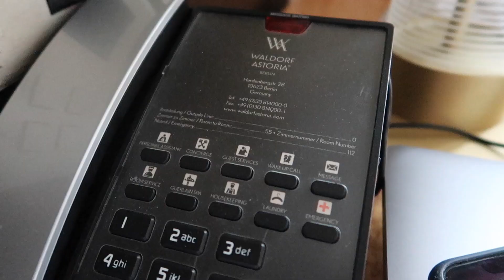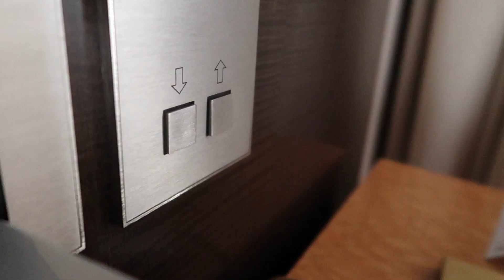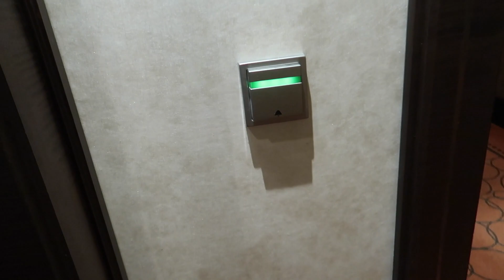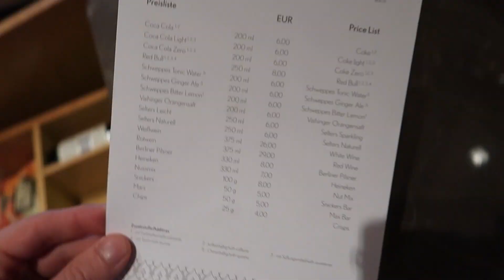Übernachtung im Teuersten Hotel in GANZ Berlin! (Waldorf Astoria)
Übernachtung im Teuersten Hotel in Berlin! (Waldorf Astoria)

Andre Videos von mir!